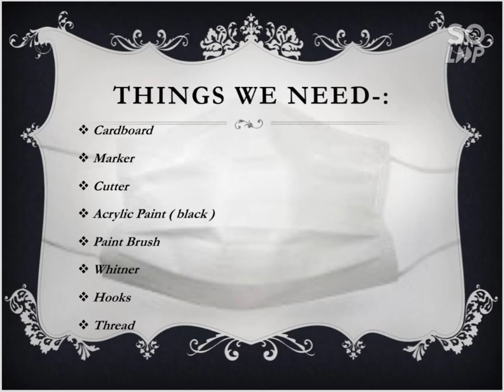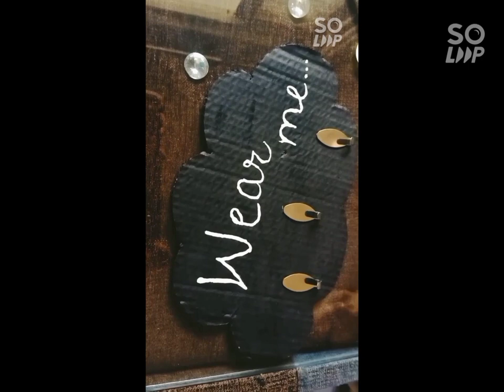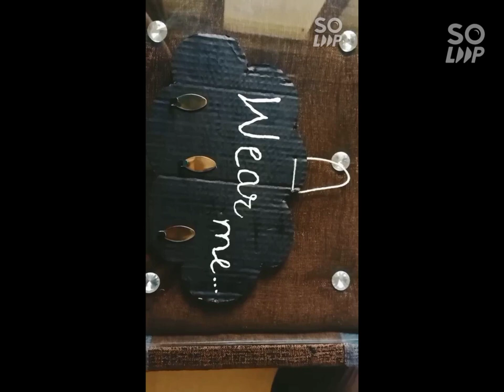How to make a Mask Hanger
Things we need -:
1. cardboard
2. marker
3. cutter
4. acrylic paint ( black )
5. paint brush
6. whitner
7. hooks
8. thread